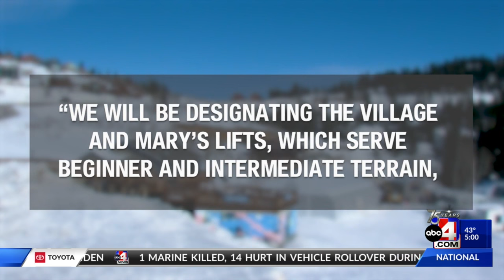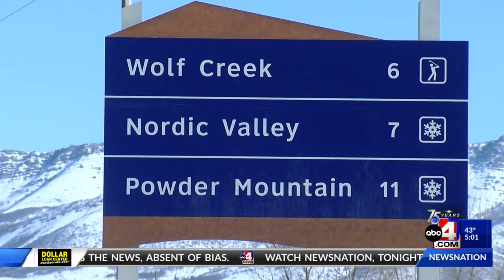Amid financial struggles, Powder Mountain to become semi-private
Skiers who spoke with ABC4 said they weren't sure how to feel about the news from the mountain's new owner, Reed Hastings, the co-founder of Netflix.